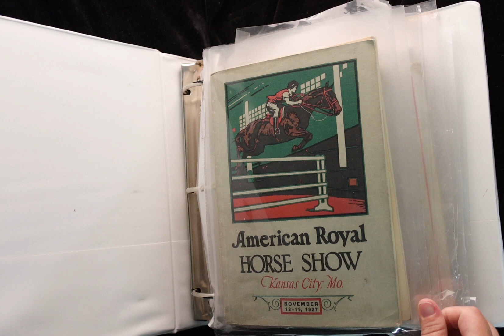Flip Through : 1920S AMERICAN ROYAL BOOKLETS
Sells June 17 2023

SoulisAuctions.com